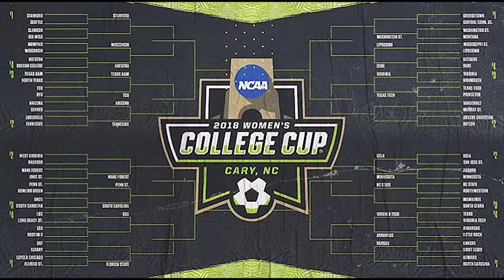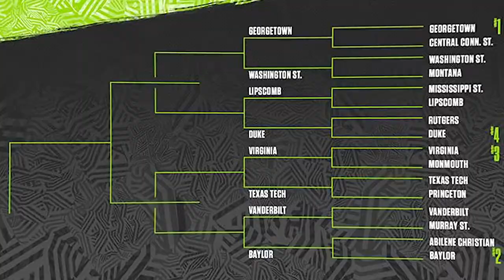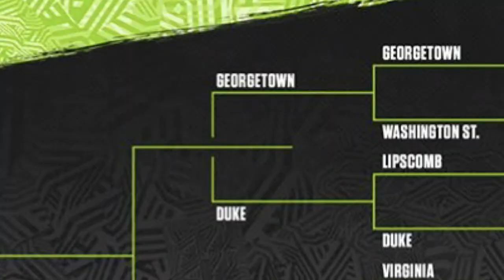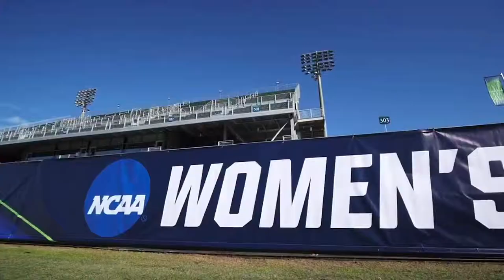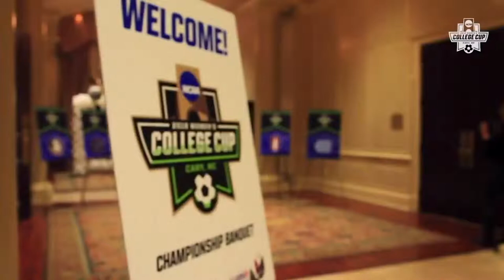2018 Georgetown Women's Soccer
A look back at the postseason run of another historic season for Georgetown University Women's Soccer